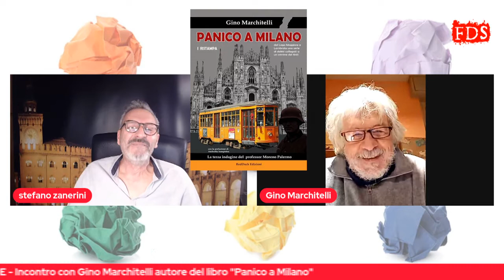Gino Marchitelli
Festival dello scrittore 2021. Le interviste